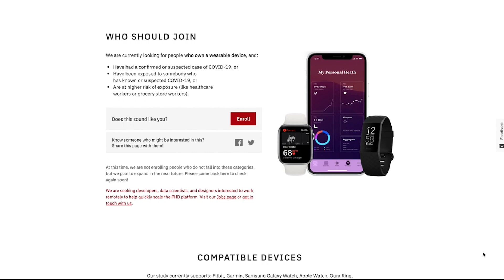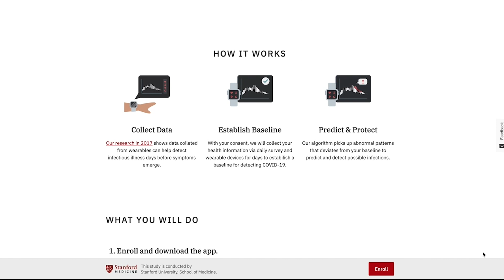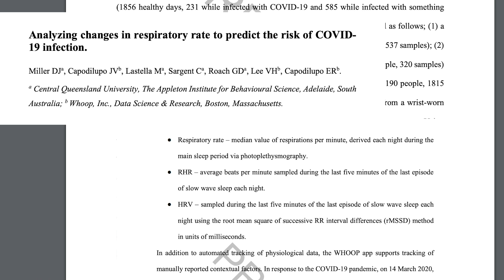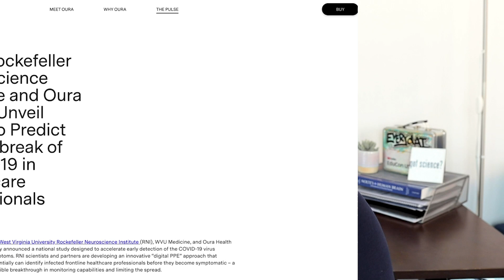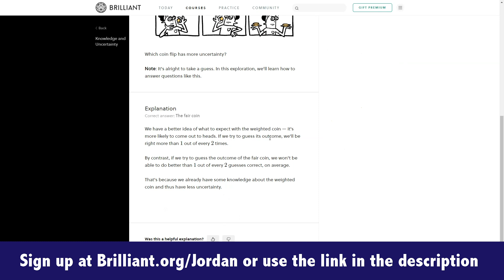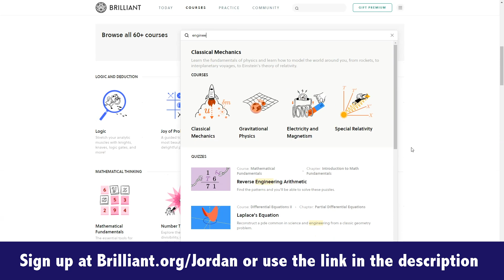Can Fitness Trackers Predict Whether You Have COVID?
Researchers are trying to use fitness trackers to predict whether someone has COVID-19 before they develop symptoms. Can they actually do it? Quantify your uncertainty by signing up for Brilliant The first 200 people who sign up will also receive 20% of the annual Premium subscription.